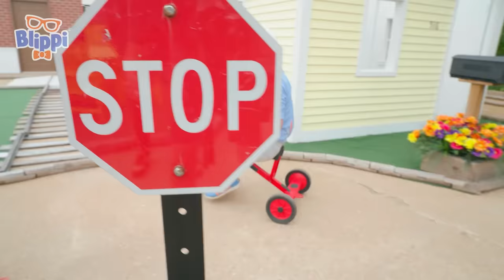Blippi and Meekah's Excavator Playdate with Levi! Educational Videos for Kids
Where is Blippi's new friend Levi!?! Blippi and Meekah have a new friend…the winner of the 2023 Blippi & Meekah in my Hometown Contest, Levi! They arrive for a play date at The Magic House and find Levi in the construction zone! Together they use construction vehicles and build a firehouse wall!

Timestamps:
0:00 Blippi And Meekah Construct A Friendship
15:21 Blippi Goes Glassblowing